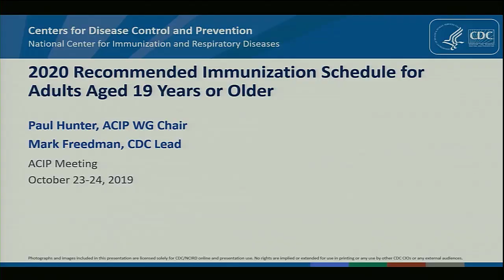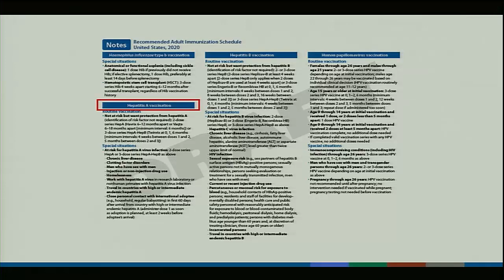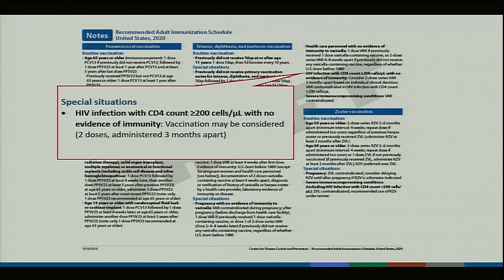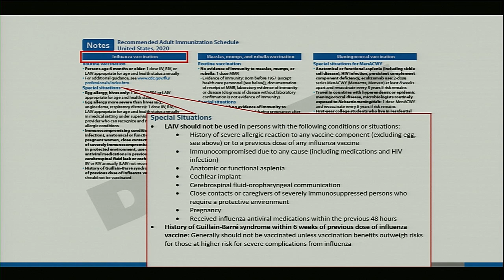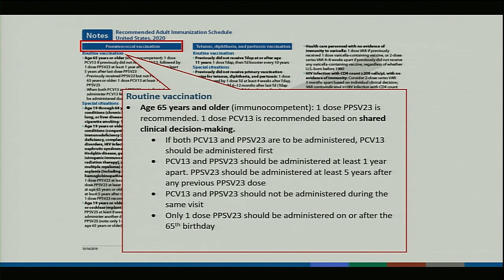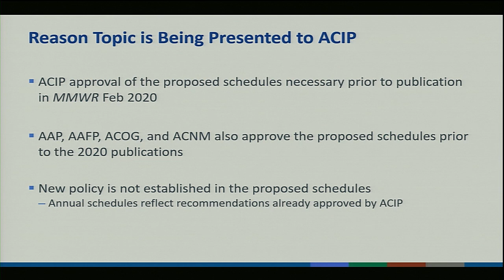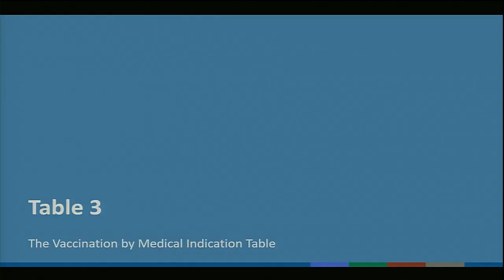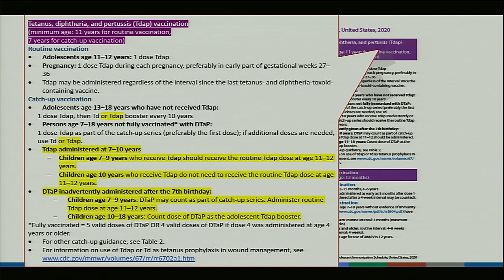October 2019 ACIP Meeting - Adult Immunization Schedule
Introduction; 2020 Adult Immunization Schedule revisions